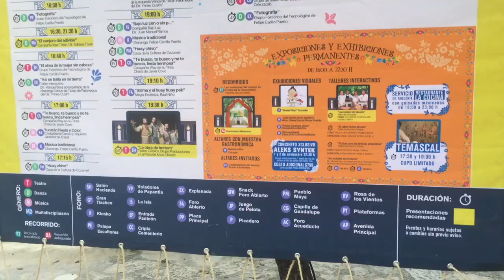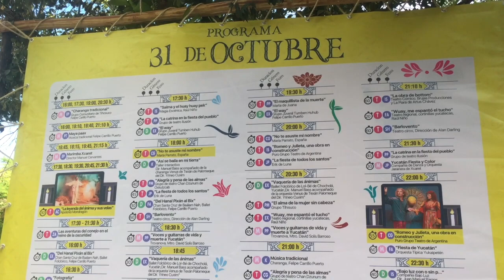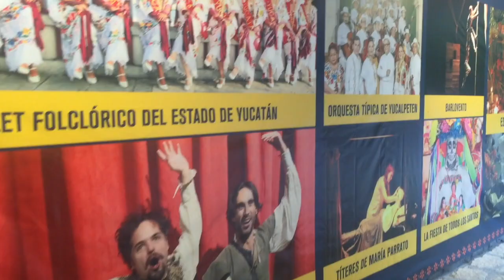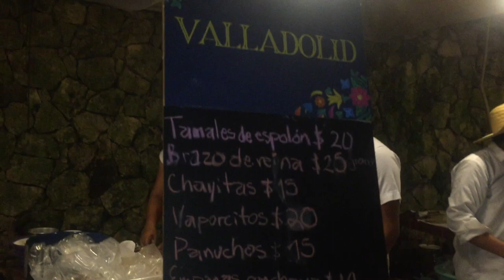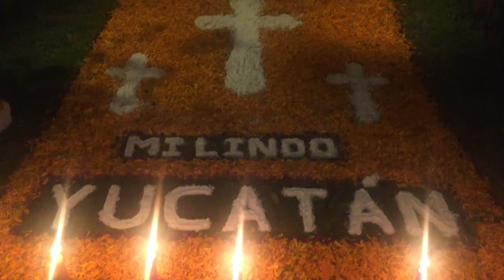Festival de vida y muerte XCARET 2017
El festival de vida y muerte en Xcaret es toda una tradición que no te puedes perder si visitas Cancún o Riviera Maya en visperas del día de muertos